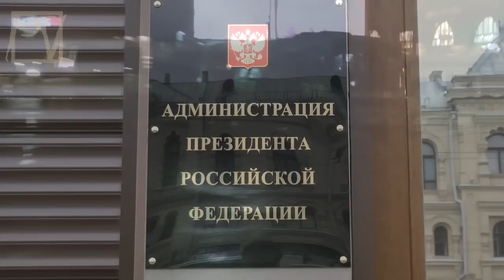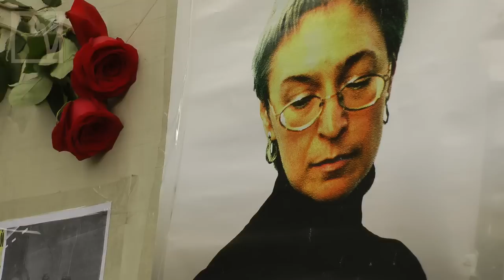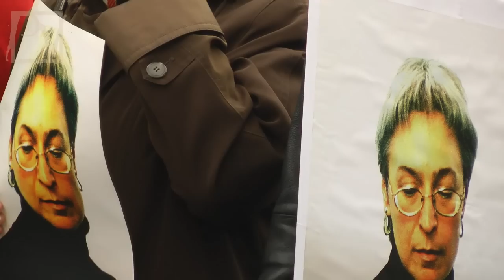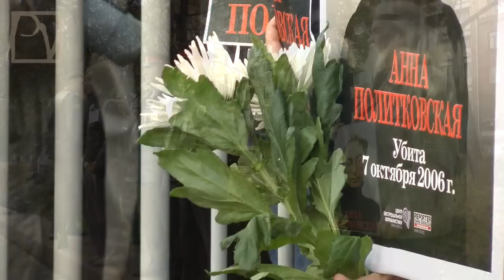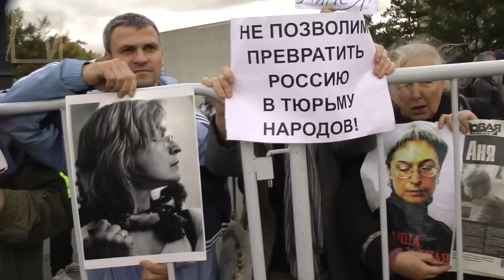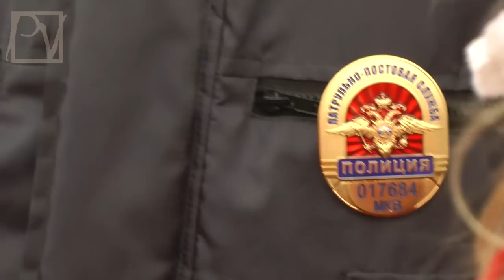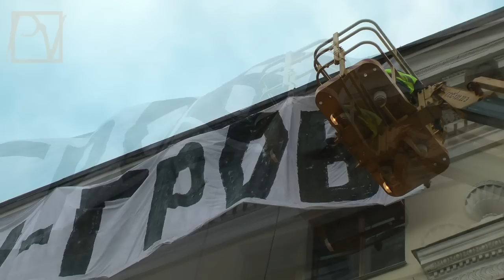День Путина/Putin's day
7 октября 2012 года страна в едином порыве отметила 60-летний юбилей Владимира Путина. Граждане помянули убитую 7 октября 2006 г. Анну Политковскую; прошли по столице, раздавая брошюры о путинских "достижениях"; принесли подарки к памятнику Героям Плевны, и "под занавес" вывесили баннер в центре города, подтверждающий всеобъемлющую любовь к имениннику. Смотрите подробный репортаж politvestnik.tv о том, как прошел этот "светлый день" в Москве.
October 7th, 2012, the country was celebrating the 60th birthday of Vladimir Putin. The people remembered the murdered journalist Anna Politkovskaya, walked the streets of Moscow distributing brochures on Putin's "achievements", brought gifts to the Monument of the Plevna Battle Heroes, and by the end of the day hanged a banner in the city center, proving the love of people to the president. For more details on this day "of light" watch the latest report of Politvestnik.